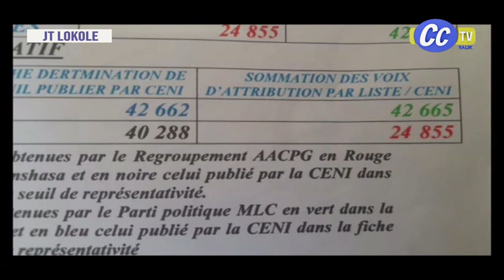LOKOLE YA CONGO : IMMEUBLE EKWEYI NA GOMBE / SOCIMAT : POPULATION EPESELI